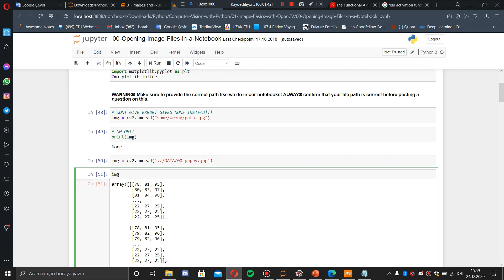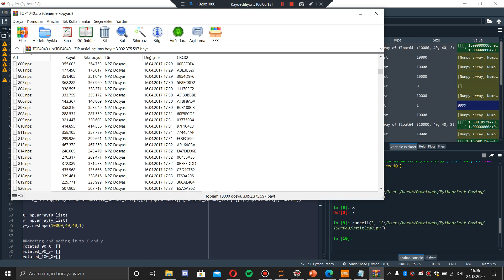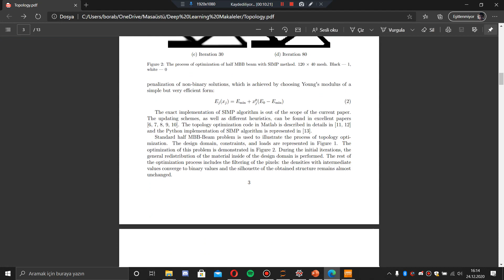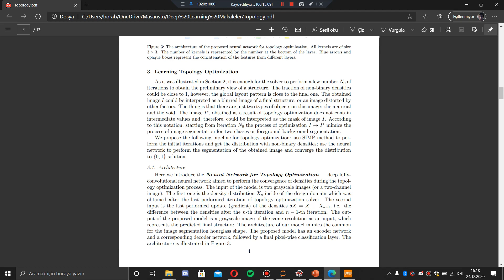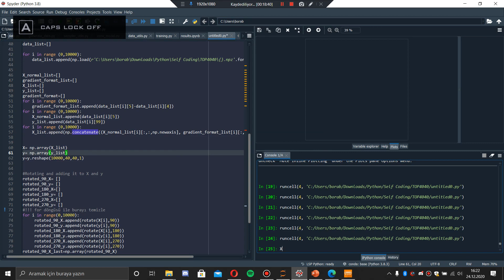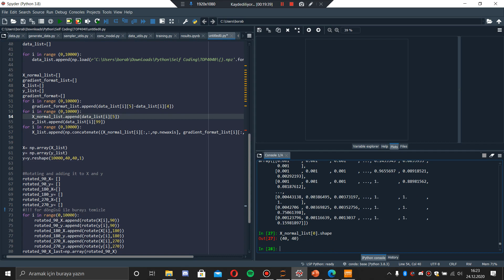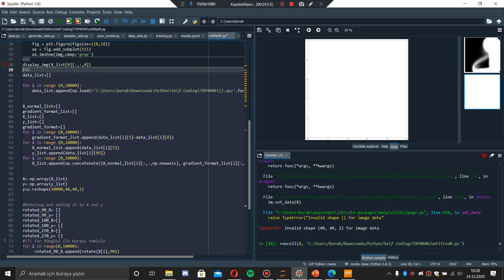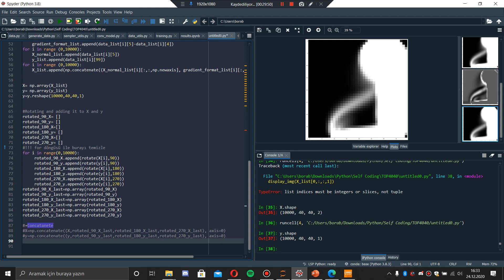Python 08 - Using Spyder - Api Neural Network Model and Article for Topology Optimization